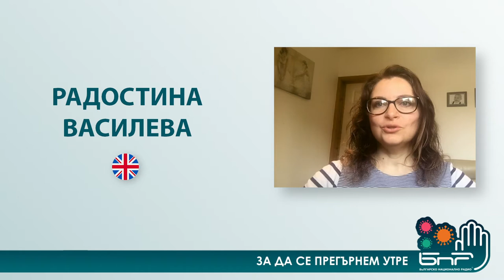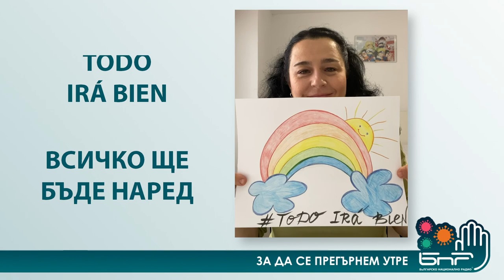Как се справят хората по света с кризата?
Всеки преживява изолацията на карантината по различен начин. Какво научихме всички ние и как се подкрепят хората в различни точки на света? Обобщаваме мненията на наши сънародници в следващото видео. То е част от кампанията на БНР и НСОРБ „За да се прегърнем утре“.